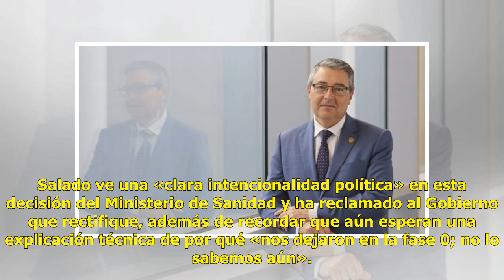Málaga e.stalla c.ontra Sánchez: «Hay una clara intencionalidad política» al dejar en fase 1 a la...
Málaga e.stalla c.ontra Sánchez: «Hay una clara intencionalidad política» al dejar en fase 1 a la provincia